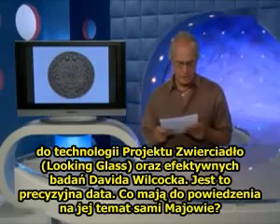The Maya Of Eternal Time (Drunvalo Melchizedek 2009) - 13 of 14 (NAPISY PL)